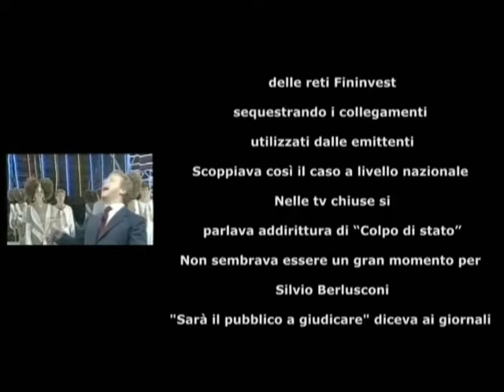I giorni che oscurarono CANALE 5 - Trailer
Il 16 Ottobre 1984 in tre diverse regioni
Lazio, Piemonte, e Abruzzo,
l'autorità giudiziaria ordinava l'oscuramento
delle reti Fininvest
sequestrando i collegamenti
utilizzati dalle emittenti
Scoppiava così il caso a livello nazionale
Nelle tv chiuse si
parlava addirittura di "Colpo di stato"
Non sembrava essere un gran momento per
Silvio Berlusconi
"Sarà il pubblico a giudicare" diceva ai giornali
dopo le decisioni dei pretori